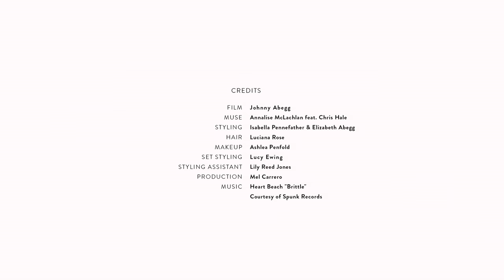Festival '17 Behind the Scenes featuring Annalise McLachlan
Spell & The Gypsy Collective - Festival '17 Collection BTS
Music Heart Beach "Brittle" Courtesy of Spunk Records

Film by Johnny Abegg
Muse Annalise McLachlan
Styling Isabella Pennefather and Elizabeth Abegg
Hair Luciana Rose
Makeup Ashlea Penfold
Set Styling Lucy Ewing
Styling Assistant Lily Reed Jones
Production Mel Carrero
Campaign Images by Ming Nomchong